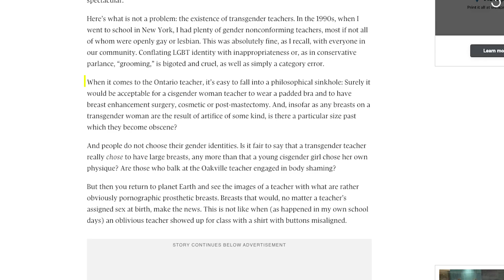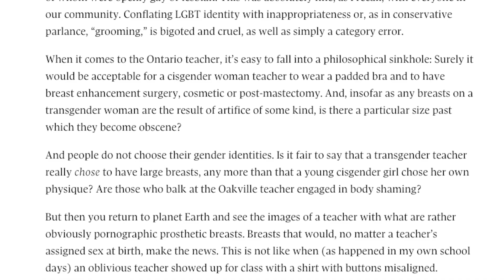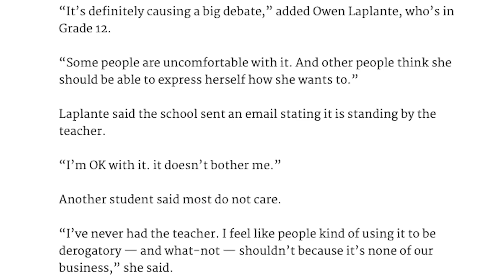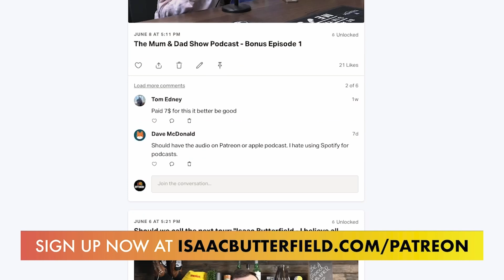I Was Wrong About Trans Women